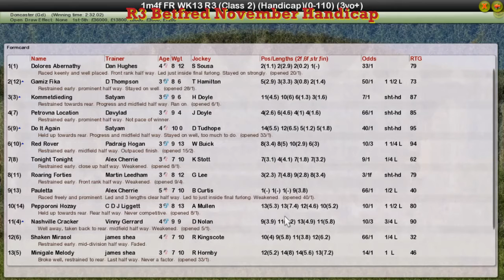FR WK13 R3 Betfred November Handicap